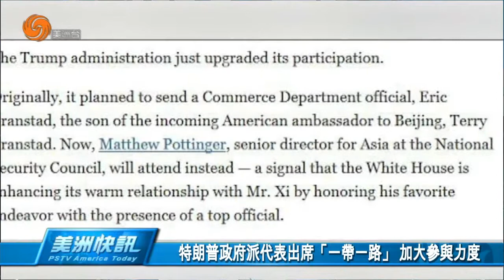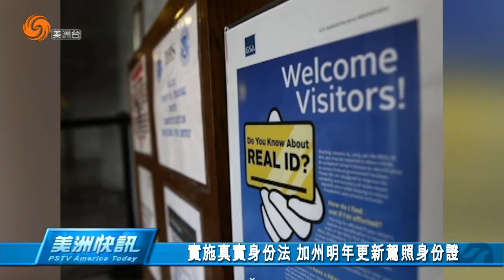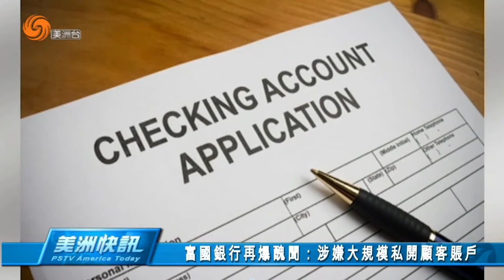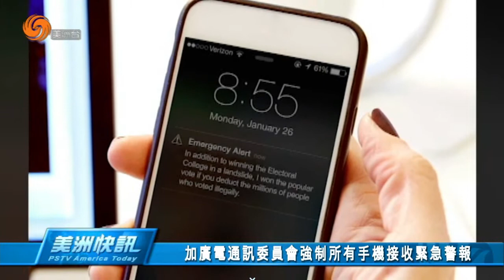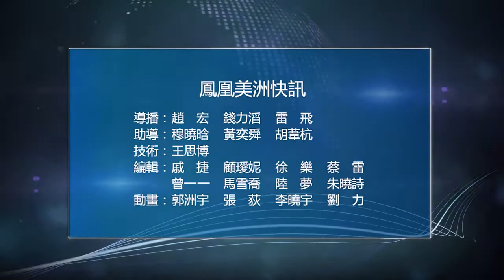0515 美洲快訊